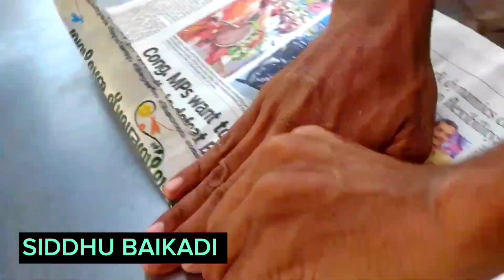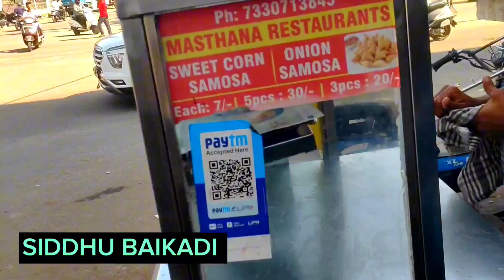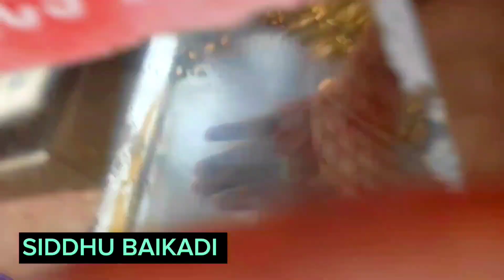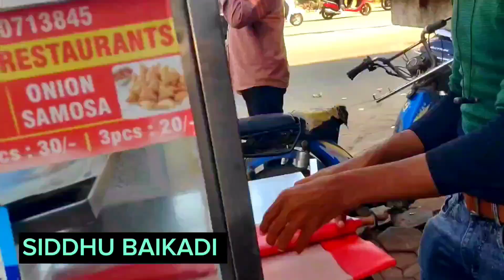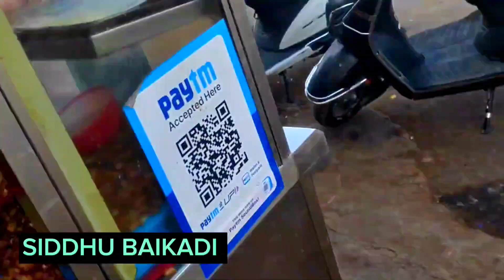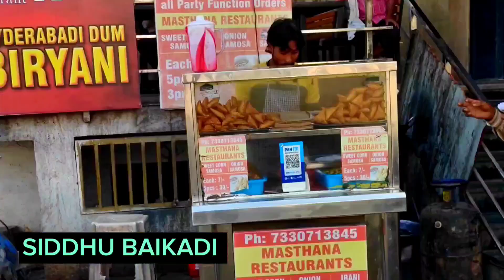CHOCOLATE SAMOSA, ONION SAMOSA,CORN SAMOSA, STREET FOOD INDIA, INDIA STREET FOOD, HYDERABAD FOOD